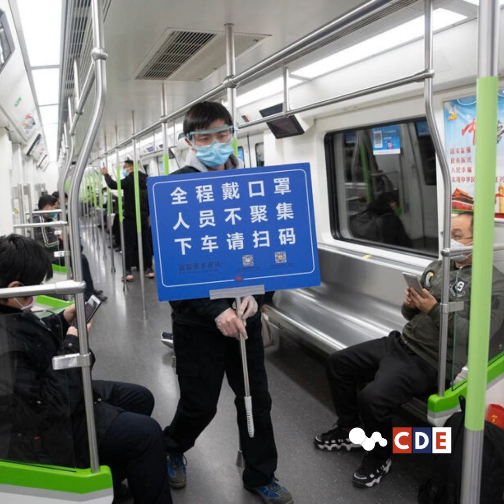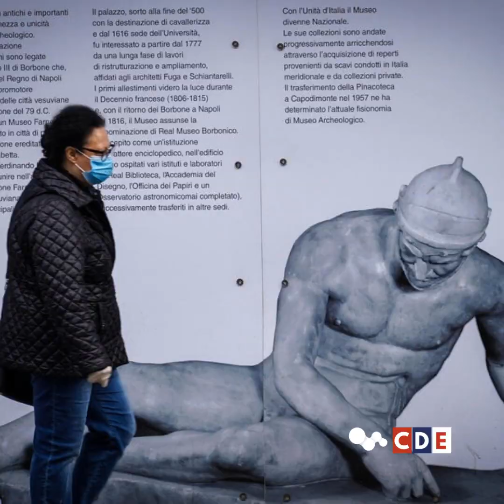Evening Daily Newsfeed Roundup 28th Mar 2020